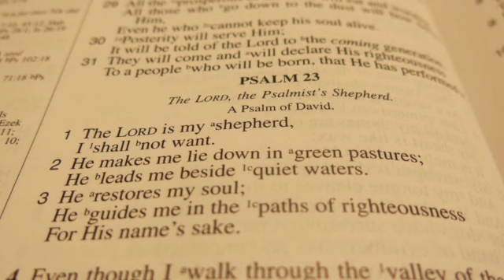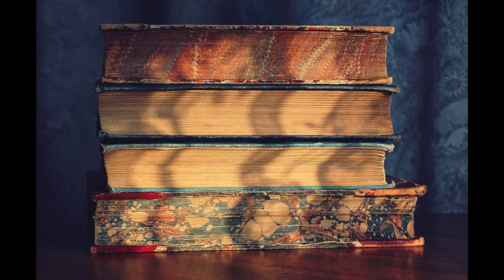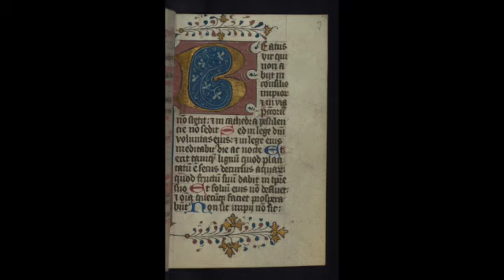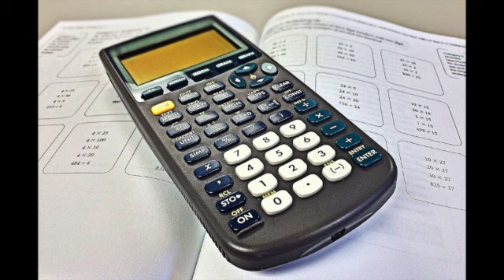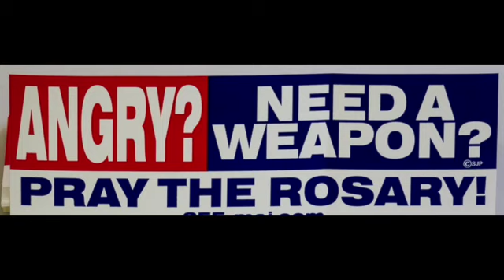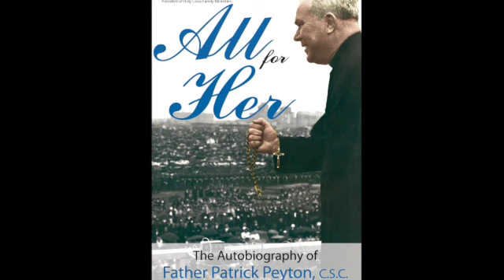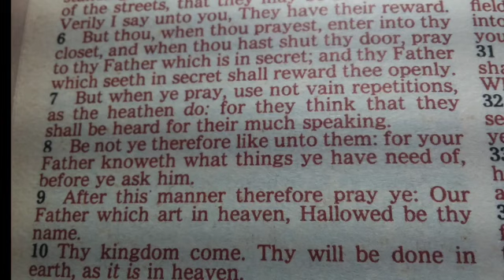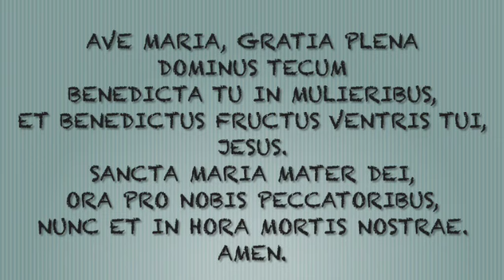The Rosary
Kevin and Scott sift through a thousand years of history, a few battles, several religious orders, an array of popes, and a handful of saints—all to bring you the story of that most Catholic of prayers, the rosary.